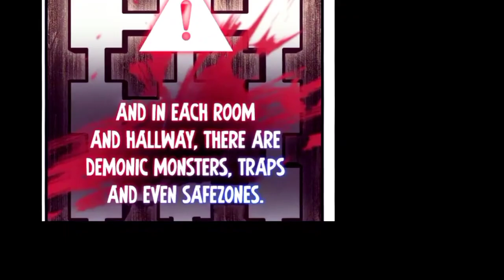Reincarnated By Fate #8 |His_Wife_Kills_Him Because He Is Week | Manga Explain | Mistok Explain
Reborn To Level Up [ Fate Leveling System ] Ep 1 Manhwa Manga Explain

manga explain, manga, manhwa recap, manga Hindi explain,

 ~ Previous Video ~
1.  Sward Master Of Shadow

5. Kung Fu Movie

 • Student From Shao...

NOTE:
Mistok Explain Team is not calling the images used in videos as their OWN at any stage. All the Copyright's Reserved for Real Owner. We are jus making videos for Reviews ..